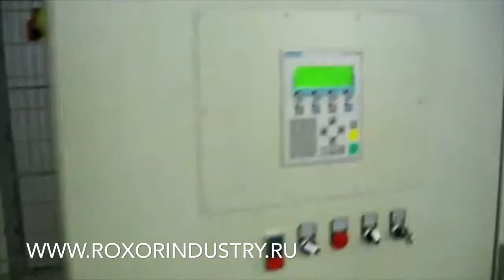Автоматический праллетоупаковщик Octopus серии BFTS Haloila, Финляндия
Уникальные паллетообмотчики для упаковки продукции по кольцевой технологии Octopus.